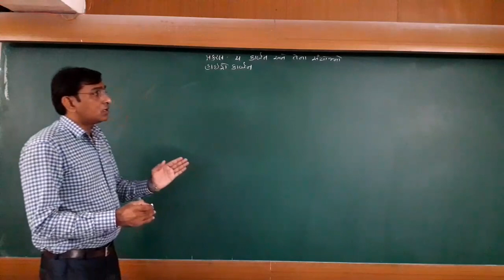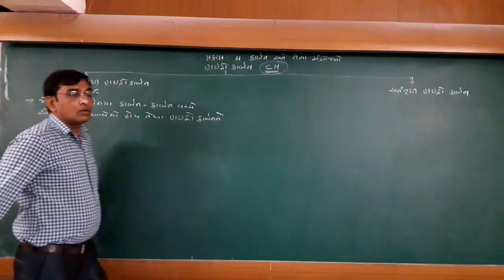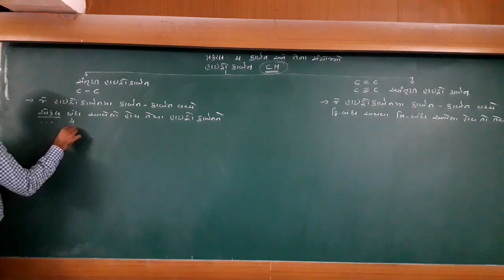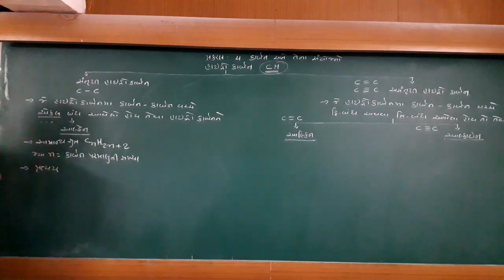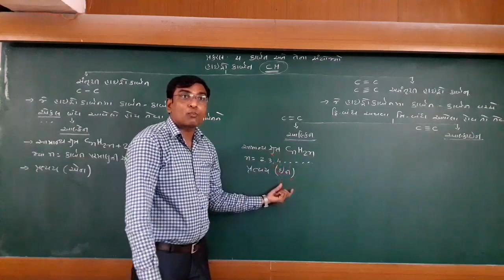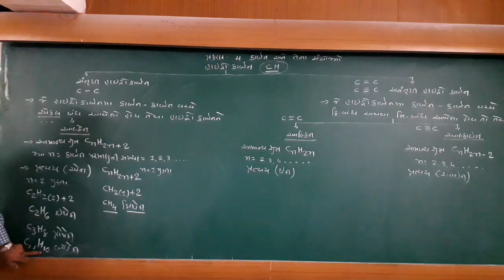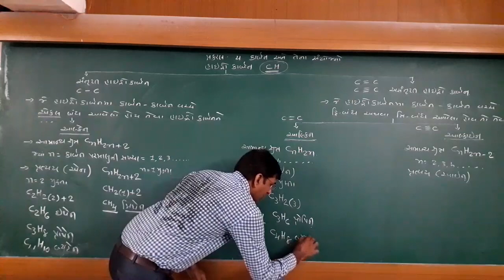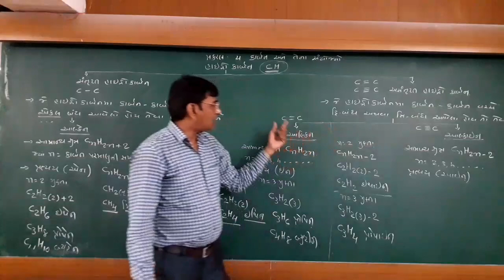Std.10 | Science | Chap.04 | Lec.07